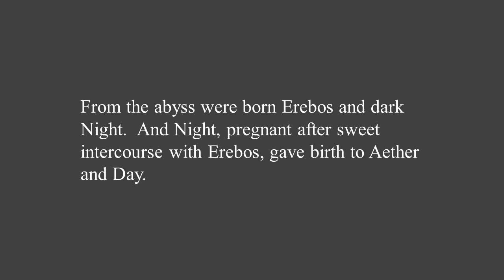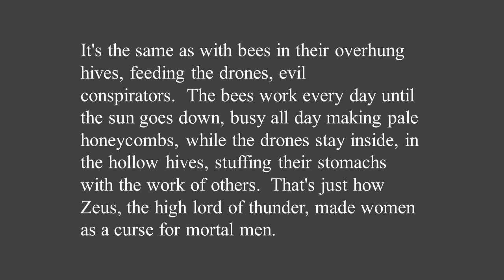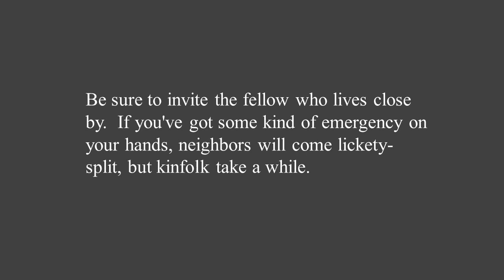Hesiod: Bad Women, Good Sex, and Weird Advice in the Ancient World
In which I discuss the tyranny of hope, the power of women’s curiosity, the goodness of sex, a new kind of narration, and some similarities between the Bible and Hesiod’s Work and Days and Theogony—all because of Steve Donoghue--while using a click-bait title.  (Ever seen a click-bait title about Hesiod before?)

Lombardo’s translation of Hesiod

Find me elsewhere:
Voxer: hannahsbooks